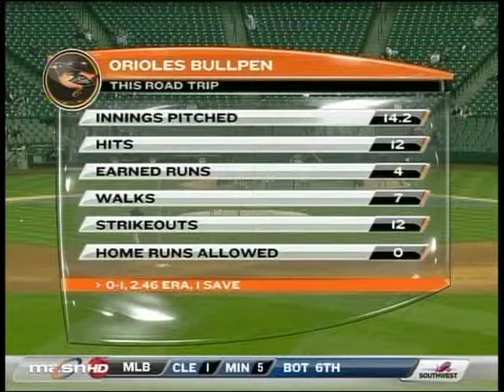Amber asks Jason Berken about his good start in the long relief role